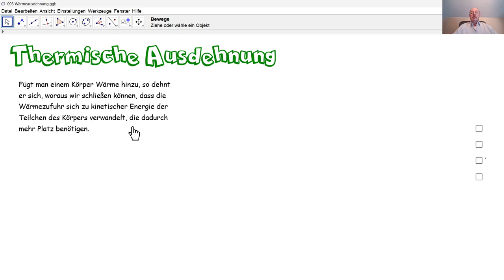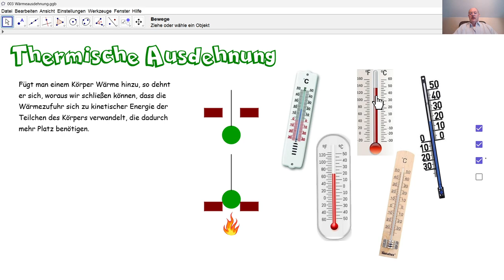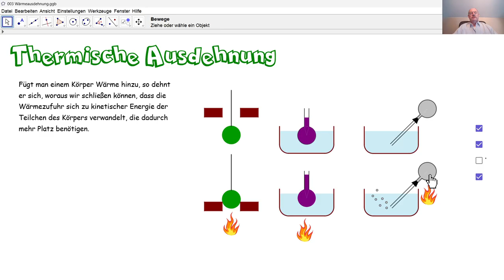Physik 4PhD093 Thermische Ausdehnung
Durch einfache Experimente wird nachgewiesen, dass Substanzen sich in den drei Aggregatzuständen dehnen wenn man sie erwämt.